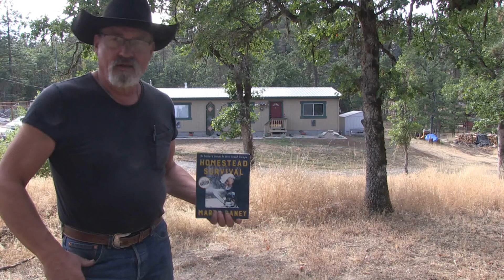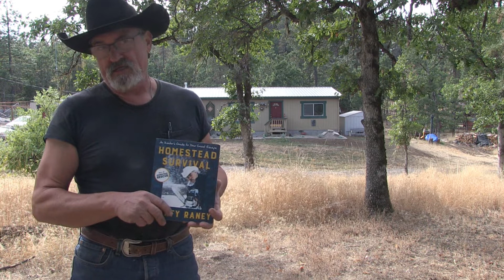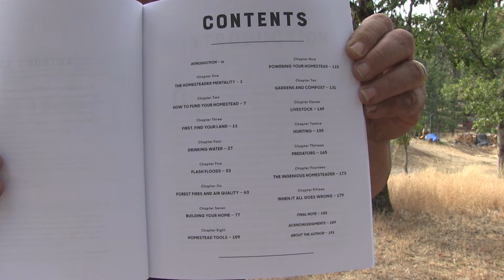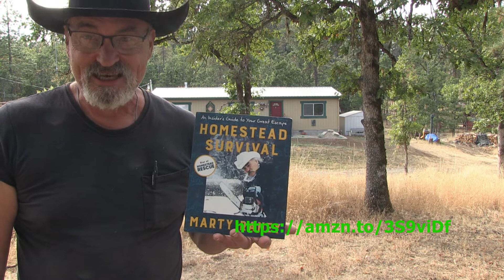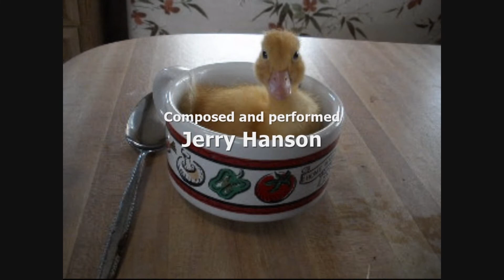HOMESTEAD SURVIVAL by Marty Raney BOOK REVIEW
HOMESTEAD SURVIVAL BOOK

The following links are to other videos I have produced on this subject purchasing and finding cheap land and homes.